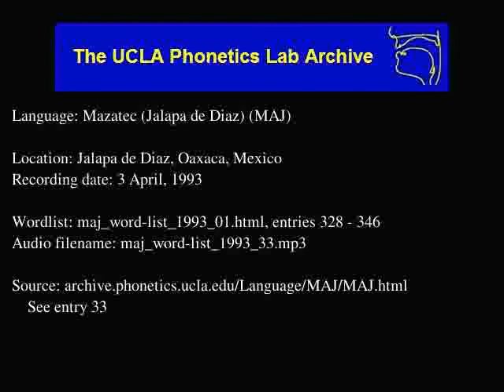Jalapa De Díaz Mazatec audio: maj_word-list_1993_33